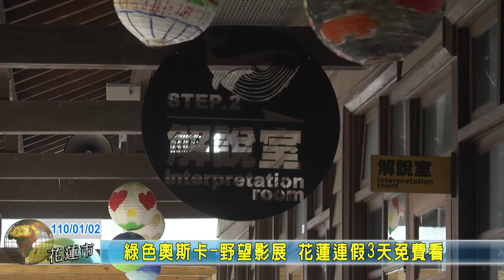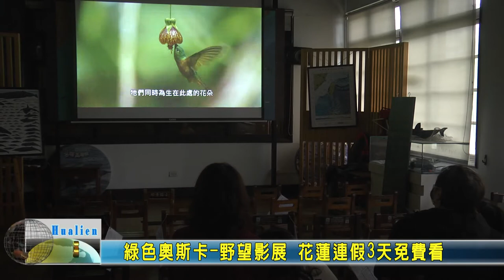20210102 03 綠色奧斯卡 野望影展 花蓮連假3天免費看